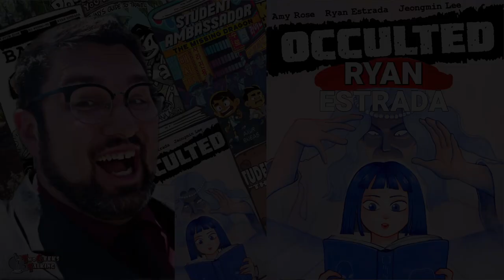Reading Banned Books Led to Freedom: OCCULTED co-author Ryan Estrada interview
Ryan Estrada discusses the graphic memoir Occulted, co-authored with Amy Rose, about her experiences living with and escaping a cult through banned books. The interview covers the importance of literary freedom, warning signs of cults, and the impact of the comic, with stunning art by Jeongmin Lee. Available at major bookstores worldwide now!